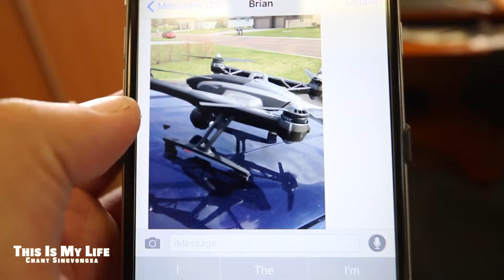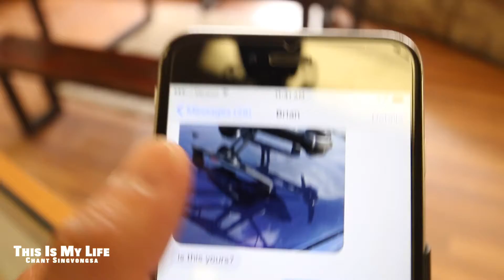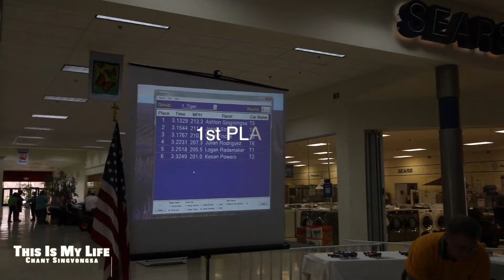REALLY, FOUND MY LOST DRONE!!!